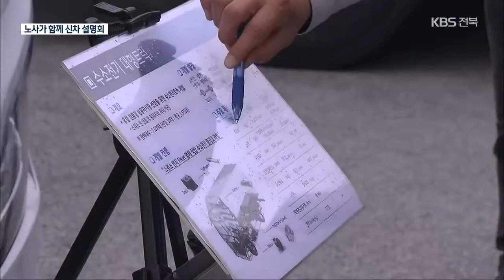최악의 상용차 판매 가뭄…현대차 노사가 함께 신차 설명회 / KBS 2021.05.04.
[앵커]

 현대차 전주공장이 상용차 판매 부진으로 큰 어려움을 겪고 있는데요.

 노와 사가 함께 고객들을 초청해 신차 설명회를 열었습니다.

 보도에 서승신 기자입니다.

 [리포트]

전북지역 대표 산업시설이자 성장동력인 현대차 전주공장.

 지난 2014년 한 해 차량 생산 대수가 6만 9천대에 이르렀지만, 올해 생산 계획량은 3만 9천대로  43퍼센트나 줄었습니다.

 최악이라던 IMF 때보다도 상황이 훨씬 더 나쁩니다.

 세계적인 상용차 업체들의 국내시장 공략이 잇따르고 있는 가운데 코로나19까지 겹쳐  수요가 급감했기 때문입니다.

 현대차 노사가 주요 고객들을 공장으로 초청해  신차 설명회를 열었습니다.

 화물연대와 건설노조  간부들을 대상으로  대형 화물차와  수소차를 비롯한 친환경 신차를 선보였습니다.

[문정훈/현대차 전주공장장 : "가장 중요하신 고객들이죠. 혹시 저희들이 보완하고 개선해야할 점은 무엇이 있는지 직접 만나서 듣고 싶었습니다."]

 그간 노동조합은 판매에는 거의 나서지 않았지만  이번에는 자리를 주선했습니다.

[주인구/현대차지부 전주공장 위원장 : "노조도 생산과 품질에 책임을 져야 되는 것이고 고객의 입장에서 고민을 하고 있다는 말씀을 드리겠습니다."]

 고객들도  국산차 판매가 줄면 외국업체들의 횡포가 심해질 것을 우려했습니다.

[지대성/건설기계노조 전북지부장 : "선택권이 많이 줄어들 수밖에 없죠. 대부분이 지금 뭐 거의 다 현대차 덤프차나 믹서차  포지션이 많이 있습니다."]

 하지만 쓴 소리도 잊지 않았습니다.

[김명섭/화물연대 전북본부장 : "크게 엔진하고 환경문제 때문에 요소수 문제, 요소수 계통에 문제점들이 지속적으로 제시돼 왔는데..."]

 최악의 상용차 판매 가뭄으로 위기를 맞고 있는 현대차 전주공장.

 고객 초청 신차설명회가 돌파구가 될 수 있을지 주목됩니다.

KBS 뉴스 서승신 입니다.

촬영기자:김경섭